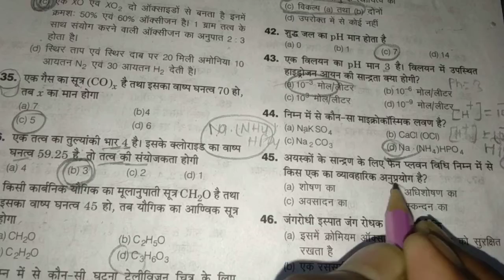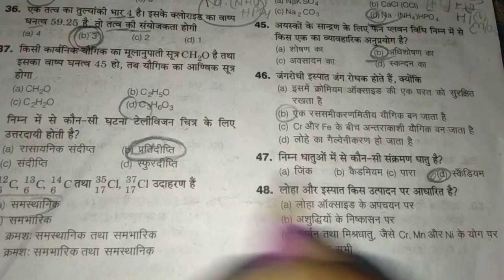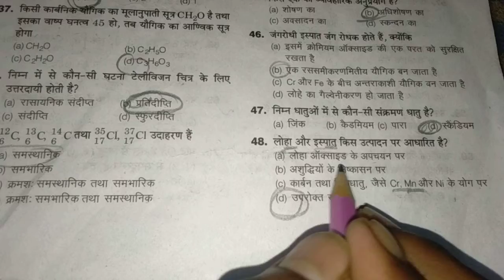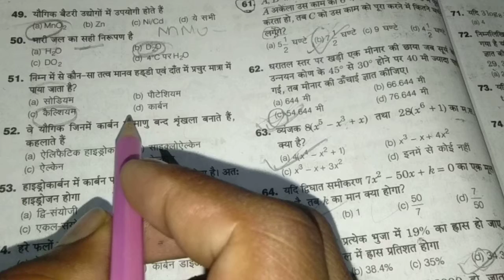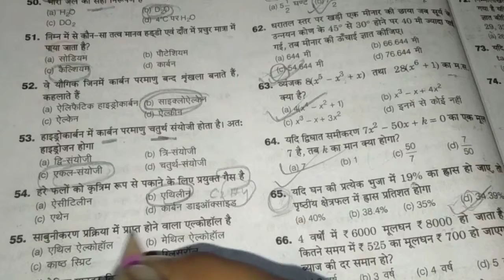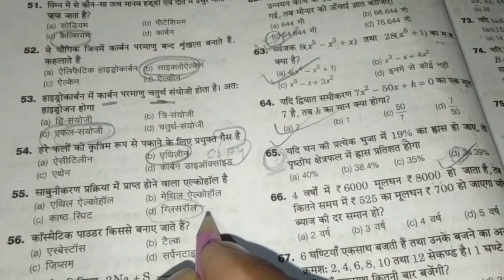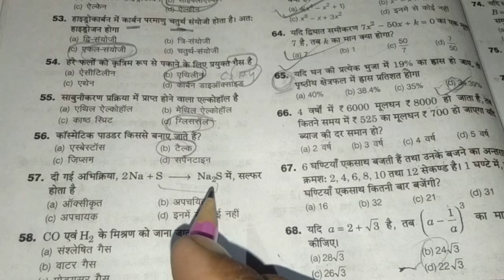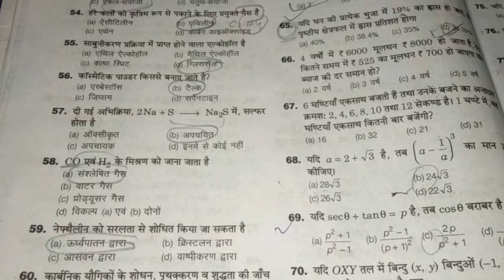bihar polytechnic entrance exam preparation||bihar polytechnic me पूछा हुआ रसायन शास्त्र most vv I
Namste to all my friends,

                                       This video lecture series presented by success planner is bihar polytechnic, Bihar iti, Bihar paramedica.

vvi question for bihar polytechnic, Bihar ,iti,bihar paramedicla entrance exam 2019,

बिहार पॉलीटेक्निक, बिहार ITI, Bihar पैरामेडिकल संयुक्त प्रवेश परीक्षा  बीसीईसीई 2019

सक्सेस पैकेज

विगत परीक्षा के प्रश्नों का अधयनवर संकलन

पॉलीटेक्निक प्रवेश परीक्षा की तैयारी के लिए सक्सेस प्लानर

गणित   • भौतिक  • रसायन विज्ञान
I'm
     success planner

दोस्तो यदि आप इस बार बिहार पॉलीटेक्निक,iti,paramedical, प्रतियोगी प्रवेश परीक्षा 2019

प्रवेश परीक्षा 2019 me देने वाले है तो आप वीडियो सीरीज का एक भी वीडियो मिस ना करे क्युकी इस वीडियो सीरीज में उन सभी महत्पूर्ण प्रश्नों को समिल किया जाएगा जिसका polytechnic, ITI,paramedical  प्रवेश परीक्षा 2019 में पूछने की100% सभवना बनती है

       धन्यवाद

और आप चाहते है कि 2019 में आईटीआई, पॉलीटेक्निक,para medicla me ik sheet confirm करना चाहते हैं तो आप इस चैनल को subsucribe करके बेल आइकन को जरूर दावा दे जब हम कोई भी वीडियो अपलोड करें sabse pahLe पहुंचे

आईटीआई _entrance_exam_2019,
polytechnic_entance_exam_2019

pramedical_entrance_exam_2019

 bihar iti previous year question math,